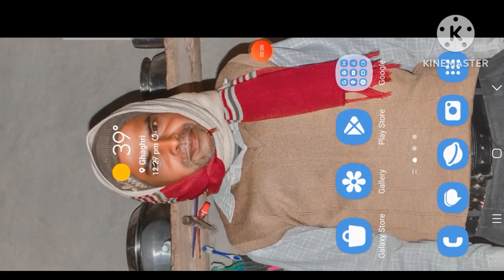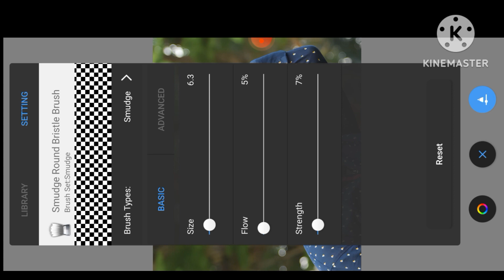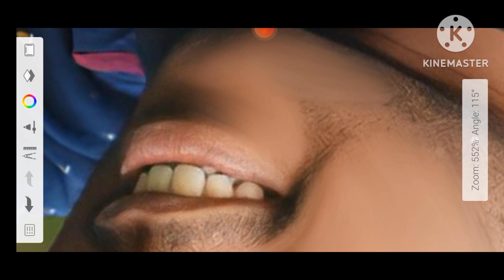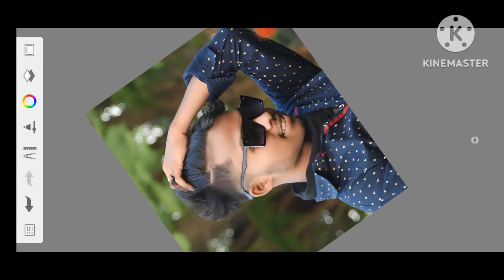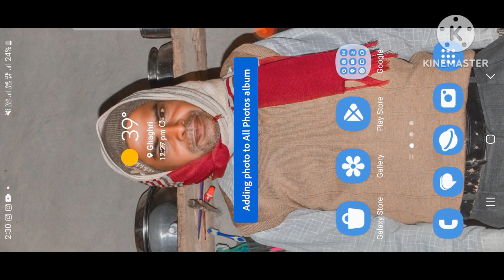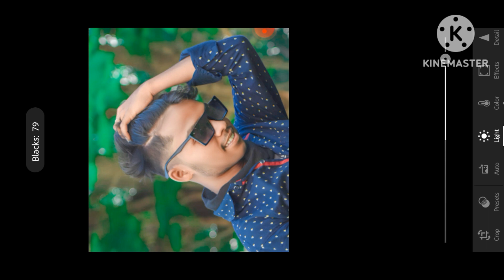😎Face को smooth केसै करे😎😎 How To Face Smooth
😎Face को smooth केसै करे😎😎 How To Face Smooth ‎@uttamedit0.2

Face smooth kese kare#